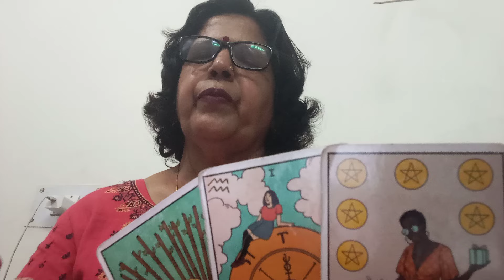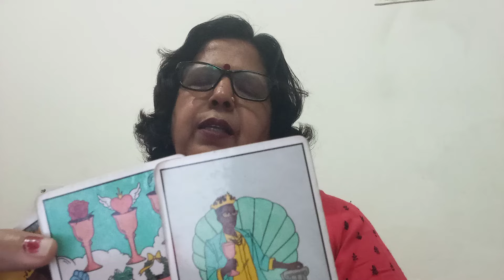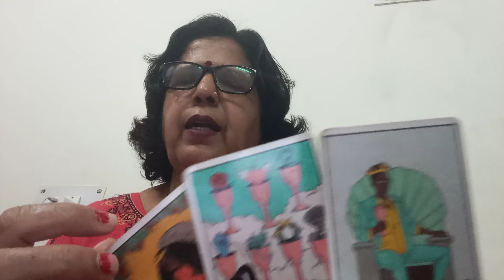TAURUS 🐂 वृषभ,💕NO CONTACT/SEPERATION,"(2 -9 MARCH),"CURRENT FEELINGS ACTION AND GUIDANCE 💞